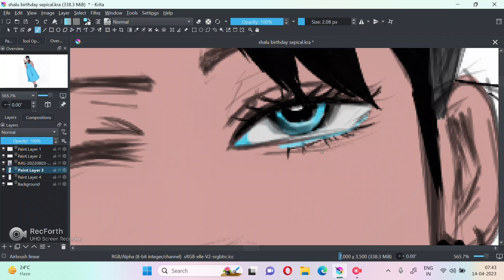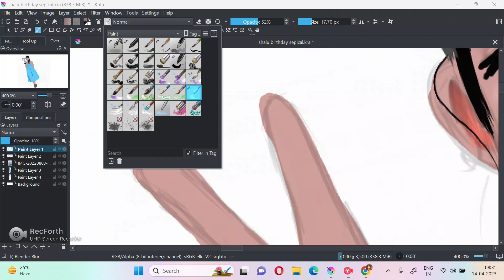how to turn yourself into a cartoon character on krita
how to turn yourself into a cartoon character / step by step /

how to  turn yourself into cartoon character
digital procreate

there is much more in my page
it takes lots of effort